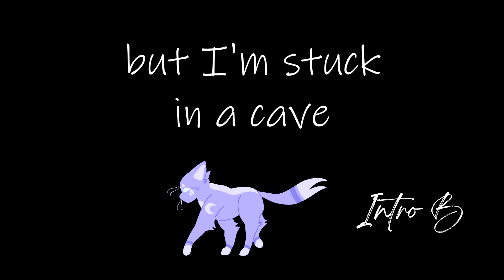Every Day ~ WARRIORS Silhouette Bluestar MAP [CLOSED, BACKUPS OPEN - 28/30 DONE]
Discord Server is open for everyone but for participating it is needed!! It is MUST.

Audio to the parts will be found in Discord Server!

💗 = In Discord
🌷 = Not Done
🌺 = W.I.P
👑 = Done

5: Moonbeanie 💗👑 You are here!